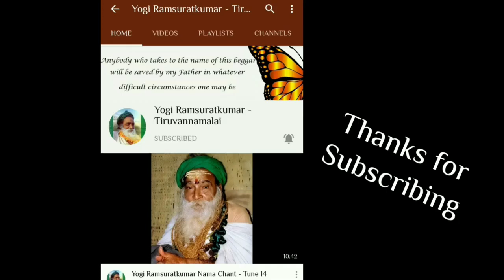Part 217 06 01 2021 Bhagwan in conversation with Ashram Architect Ma Devaki Mathaji